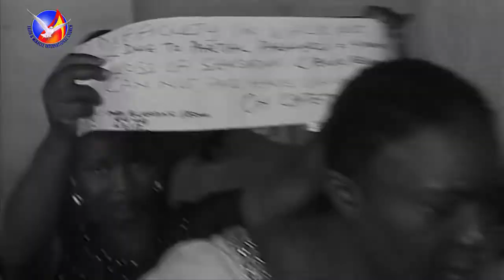HOW I WAS USING CATHETER TO URINATE AND DEFECATE UNTIL I MET PROPHET G.F. ADETUBERU!